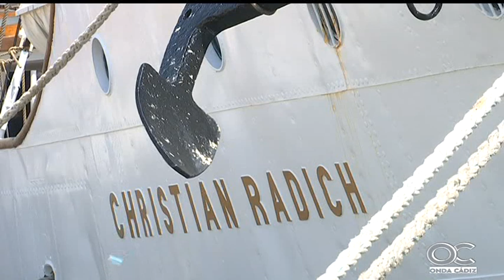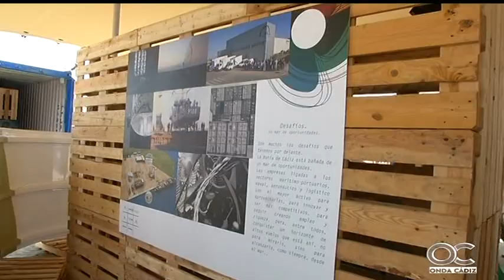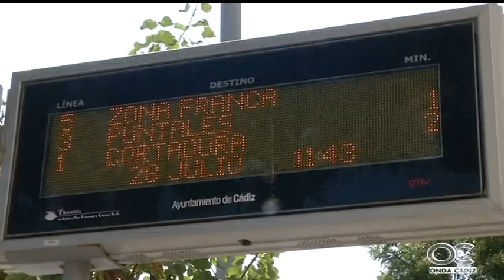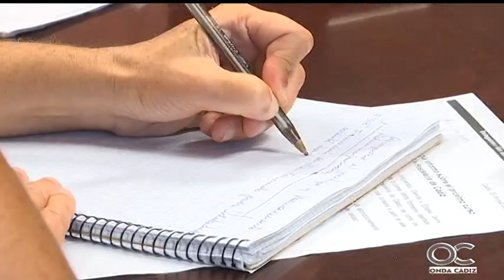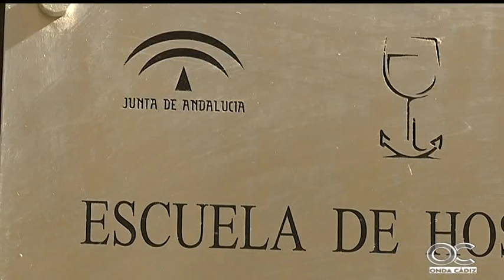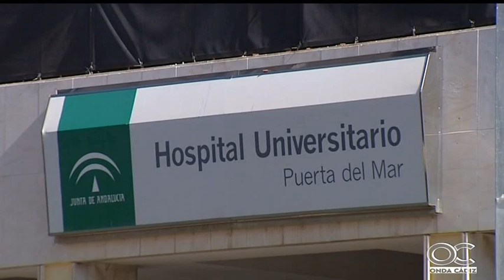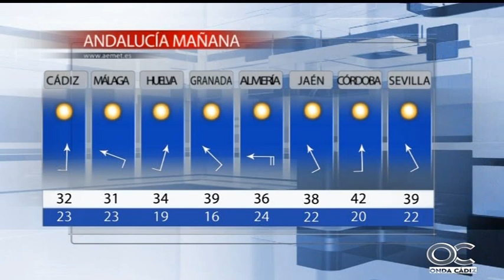NOTICIAS O CÁDIZ 28 07 16